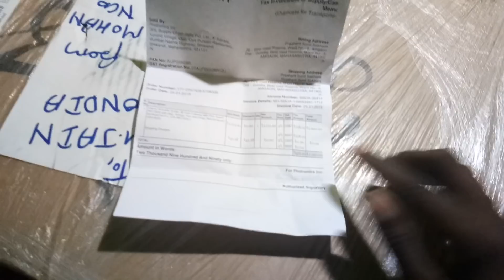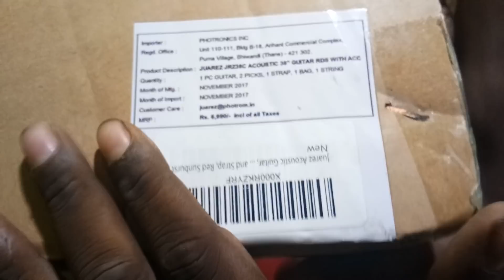ACOUSTIC GUITAR | UNBOXING | IN LOW PRICE | AMAZON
link - Juarez Acoustic Guitar, 38 Inch Cutaway with Pick Guard, 38C/RDS with Bag, Strings, Pick and Strap, Red Sunburst

givson guitar price.
Please Visit For More Knowladge :-